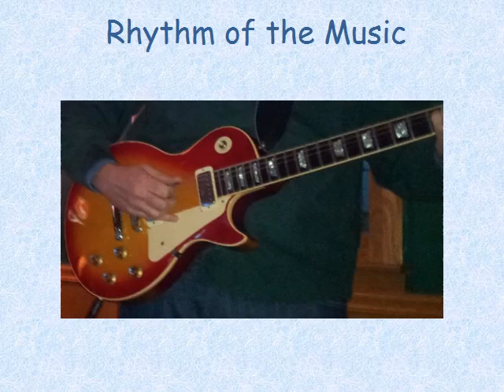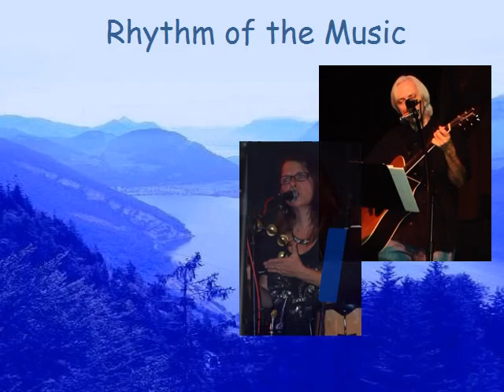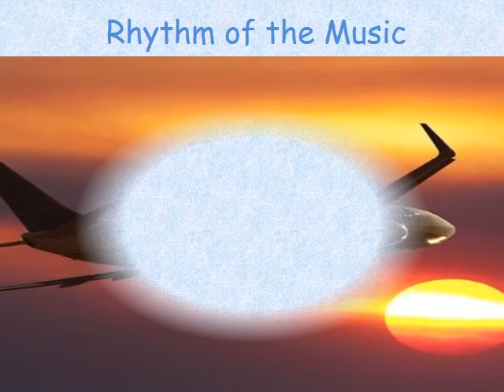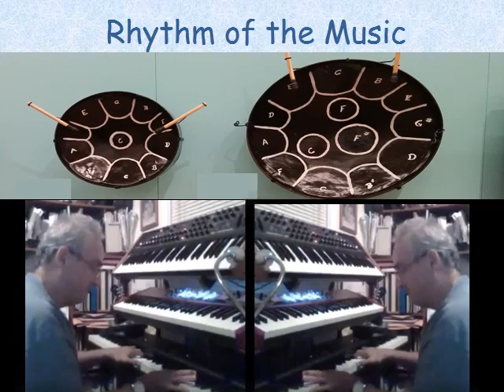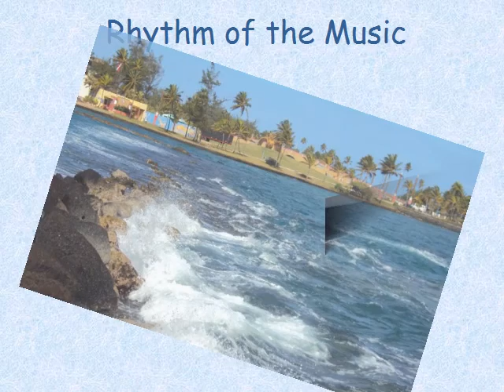Rhythm Of The Music by BlueValley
Rhythm of the Music performed by Blue Valley:
Tim Holly, Joan Maso, Joe McKenna and Vic Goldinak